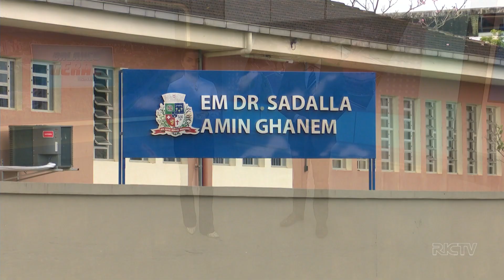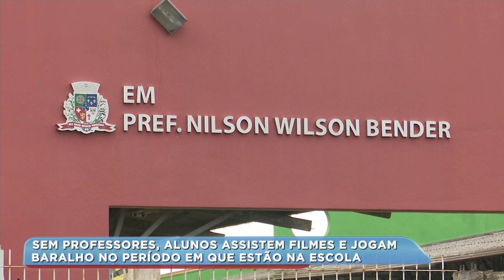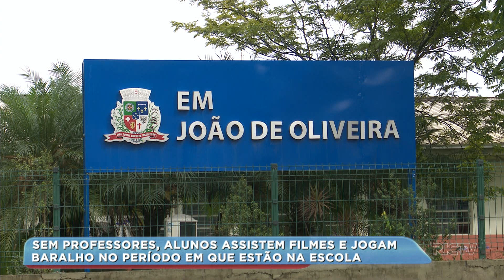Sem professores, alunos assistem filmes e jogam baralho no período em que estão na escola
A falta de professores em escolas municipais de Joinville gerou um problema grave. O Balanço Geral já mostrou vários casos. Com o fim do ano letivo a preocupação dos pais e alunos é saber se há tempo hábil para recuperar o conteúdo perdido.